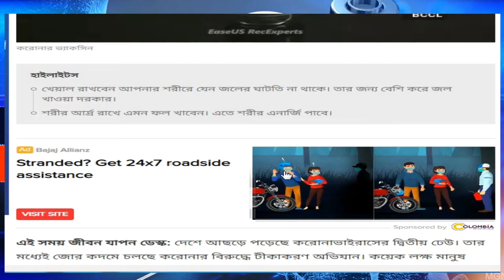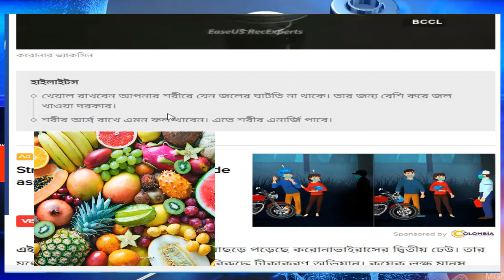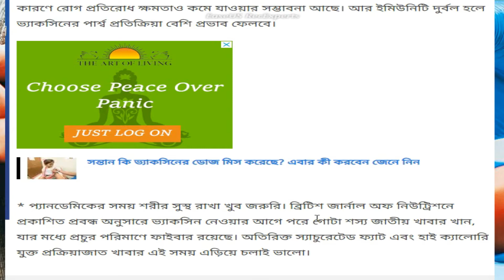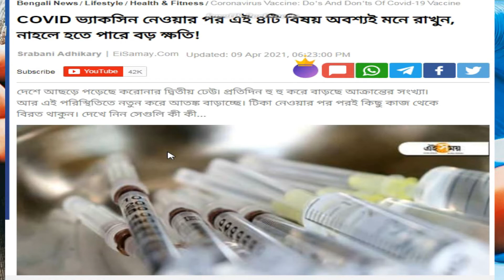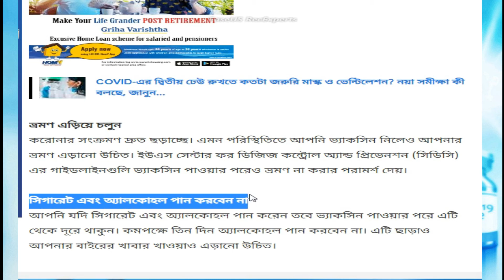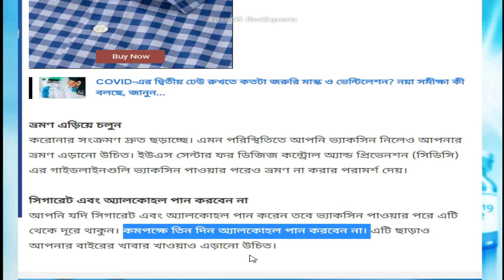Corona vaccine and side effects in bengla || corona vaccine and alcohol consumption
করোনার ভ্যাকসিন নিতে যাওয়ার আগে-পরে কী খাবেন জানা আছে তো!
Corona vaccine and side effects in bengla || corona vaccine and alcohol consumpt
Experts say everyone should be careful about the side effects of this vaccine. It is advisable to take some precautions to avoid any problems after taking the vaccine. In particular, everyone has been asked to be a little more careful about what to eat before and after taking the coronary vaccine. Find out what to eat before and after taking the coronavirus vaccine and what not to eat.immunity is weak, the side effects of the vaccine will have more effect.